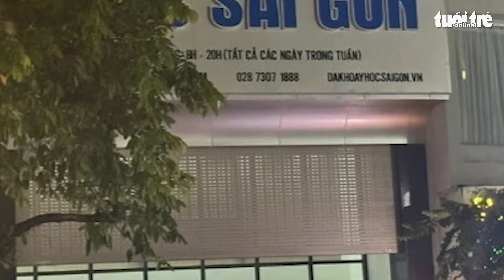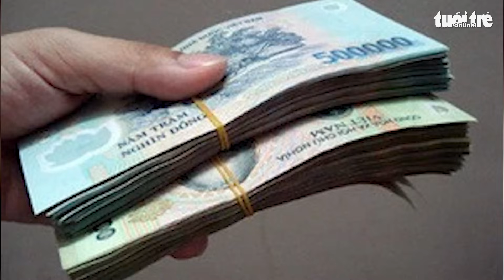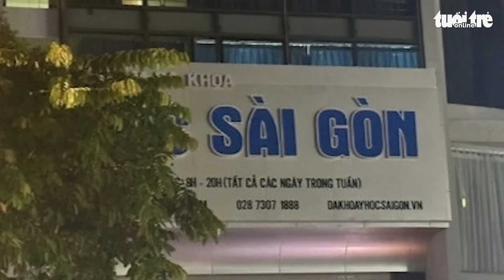Phòng khám ép người bệnh ký gói phá thai 29 triệu đồng, chuyển khoản ngay trên giường bệnh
Thống nhất gói phá thai 2 triệu đồng nhưng trên giường bệnh phòng khám này yêu cầu người bệnh ký gói 29 triệu đồng mới làm tiếp, nếu không sẽ làm chảy máu nhiều và rất đau. Đây là hành vi có dấu hiệu "vẽ bệnh, moi tiền".